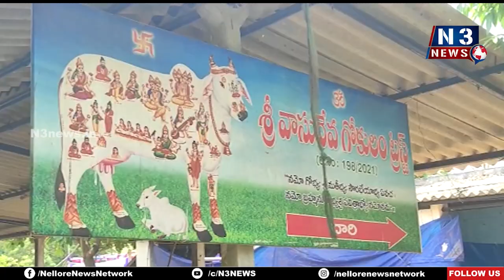వైభ‌వంగా శ్రీ ల‌క్ష్మీ నార‌సింహ సుద‌ర్శ‌న హ‌నుమ‌త్ హోమం...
- శ్రీ వాసుదేవ గోకులం ట్ర‌స్ట్ ఆధ్వ‌ర్యంలో స్వామి వారికి ప్ర‌త్యేక పూజ‌లు